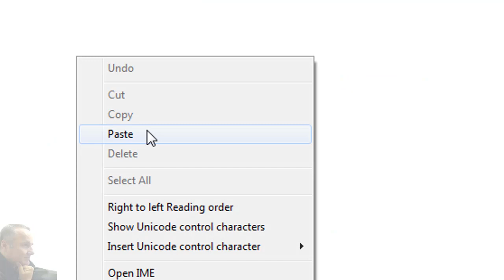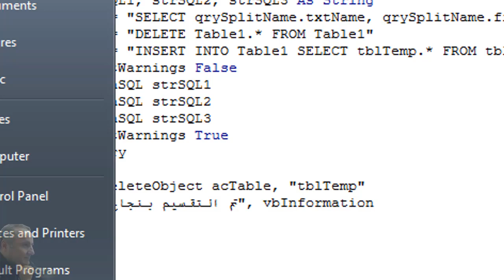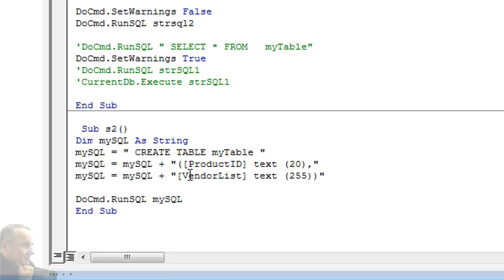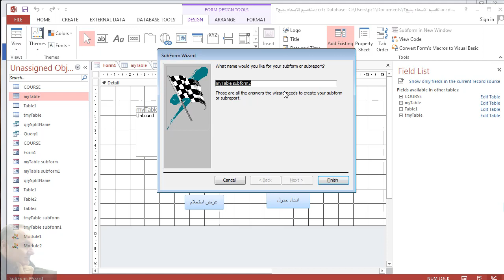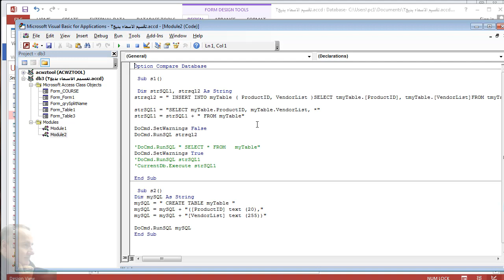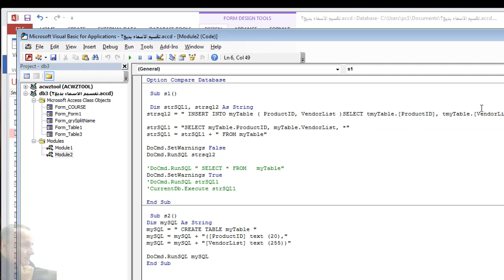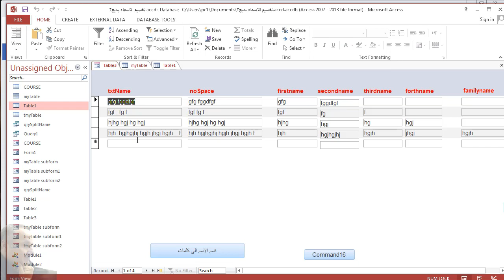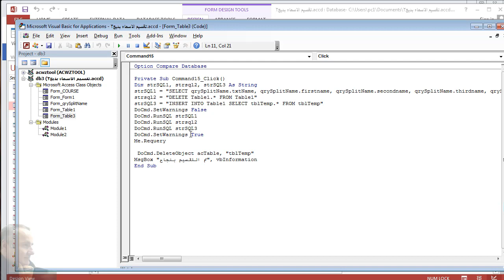شرح بعض أوامر Docmd DoCmd RunSQL